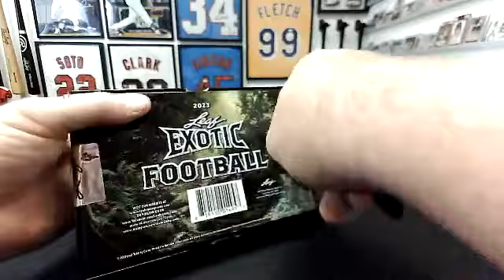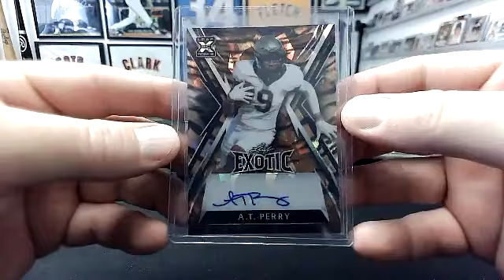2023 Leaf Exotic Football 1-Box (#3) Break #1181